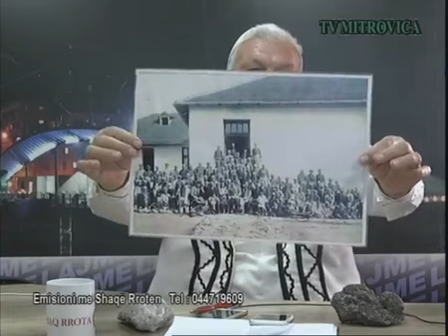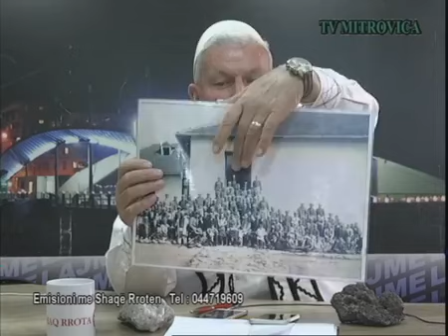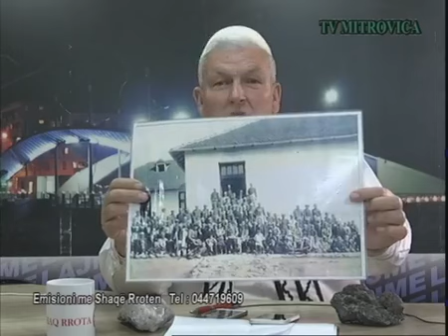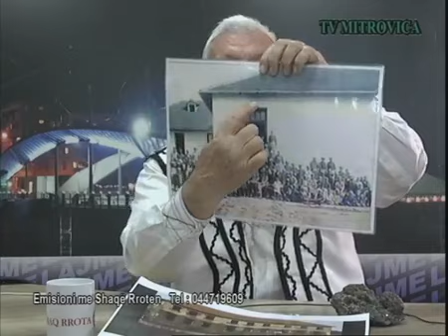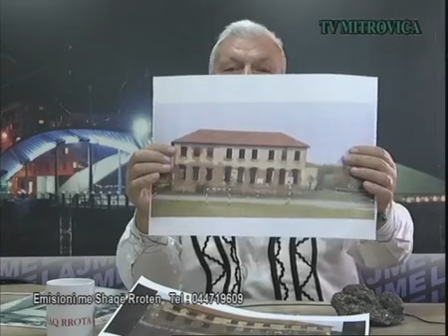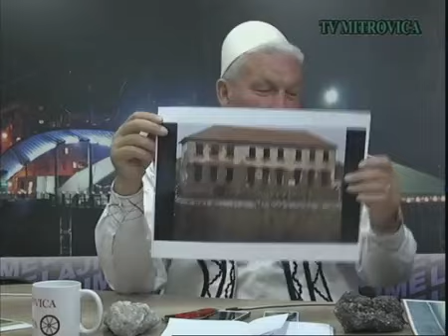5 ligje që duhet të dijë kushdo që punon me humor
Gjdo dit live ne facebook nga ora 15:00 humor barcoleta dhe shum tjera

na ndiqni gjdo dit ne tv vushtrria .